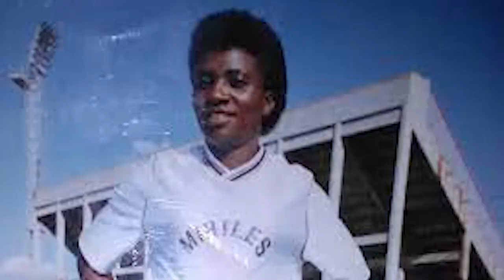IN TOUCH WITH ROSEMARY MUGADZA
ROSEMARY MUGADZA INTERVIEW I UNFILTERED